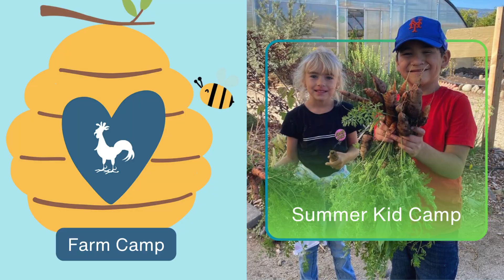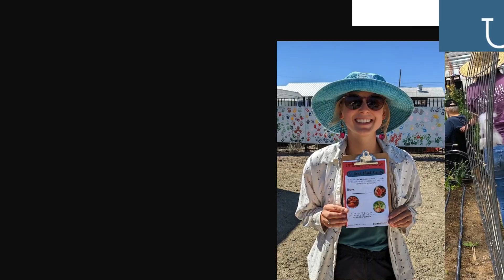Urban Roots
This video presentation provides an overview of Urban Roots' dedication to educating and inspiring people through gardening and outdoor learning in Reno, Nevada. Join us in supporting their mission to grow healthy minds, bodies, and communities through engaging programs and volunteer opportunities.